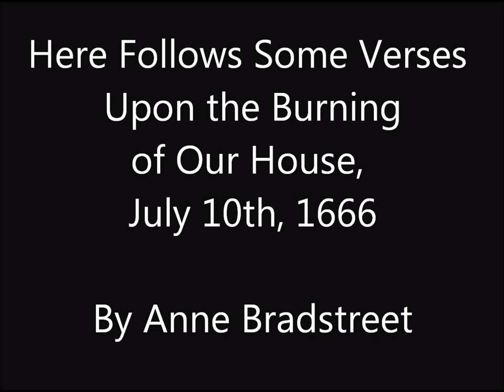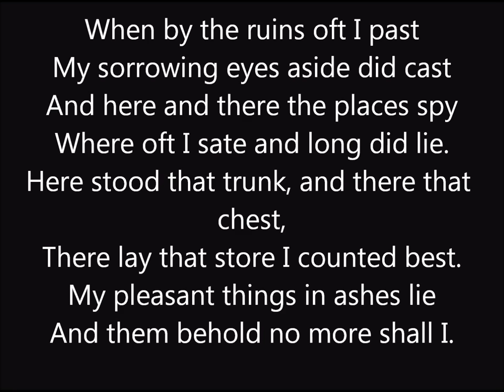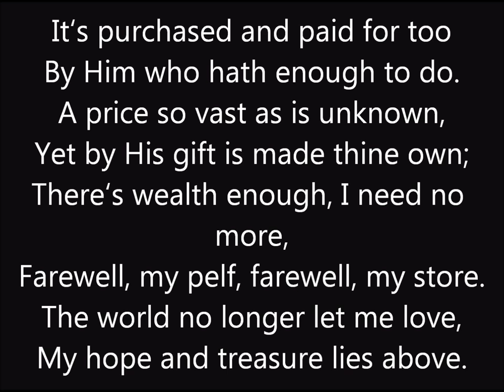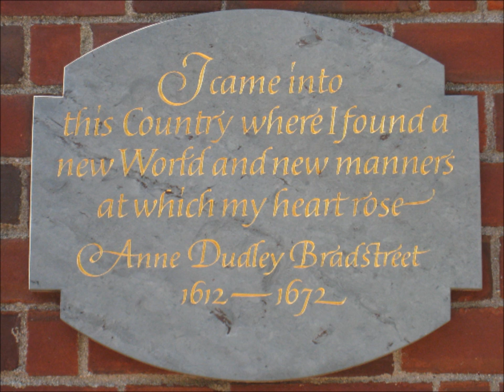"Here Follows Some Verses Upon the Burning of Our House, July 10th, 1666" poem by Anne Bradstreet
Here Follows Some Verses Upon the Burning of Our House, July 10th, 1666

By Anne Bradstreet

In silent night when rest I took,
For sorrow near I did not look.
I wakened was with thund'ring noise
And piteous shrieks of dreadful voice.
That fearful sound of "fire" and "fire,"
Let no man know is my desire.
I, starting up, the light did spy,
And to my God my heart did cry
To strengthen me in my distress
And not to leave me succourless.

Then, coming out, beheld a space
The flame consume my dwelling place.
And when I could no longer look,
I blest His name that gave and took,
That laid my goods now in the dust.
Yea, so it was, and so 'twas just.
It was his own, it was not mine,
Far be it that I should repine;
He might of all justly bereft
But yet sufficient for us left.

When by the ruins oft I past
My sorrowing eyes aside did cast
And here and there the places spy
Where oft I sate and long did lie.
Here stood that trunk, and there that chest,
There lay that store I counted best.
My pleasant things in ashes lie
And them behold no more shall I.

Under thy roof no guest shall sit,
Nor at thy table eat a bit.
No pleasant tale shall 'ere be told
Nor things recounted done of old.
No candle e'er shall shine in Thee,
Nor bridegroom's voice e'er heard shall be.
In silence ever shalt thou lie,
Adieu, Adieu, all's vanity.

Then straight I 'gin my heart to chide,
And did thy wealth on earth abide?
Didst fix thy hope on mould'ring dust?
The arm of flesh didst make thy trust?
Raise up thy thoughts above the sky
That dunghill mists away may fly.
Thou hast a house on high erect
framed by that mighty Architect,
With glory richly furnished,
Stands permanent though this be fled.

It's purchased and paid for too
By Him who hath enough to do.
A price so vast as is unknown,
Yet by His gift is made thine own;
There's wealth enough, I need no more,
Farewell, my pelf, farewell, my store.
The world no longer let me love,
My hope and treasure lies above.

Anne and her husband Simon Bradstreet emigrated to America aboard the Arbella as part of John Winthrop's fleet of Puritan emigrants in 1630.

Anne's father and husband would serve as governors of the Massachusetts Bay Colony.

Anne was the first poet--and first female writer--in the British North American colonies to have work published.